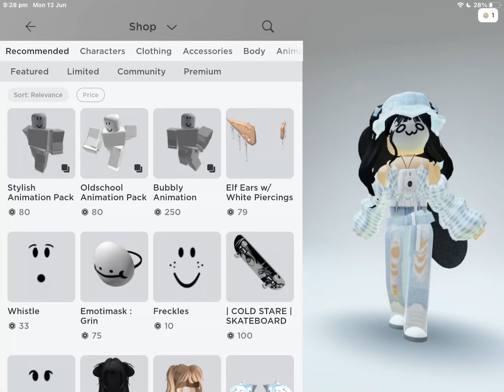OMG HEADLESS IS FREE!